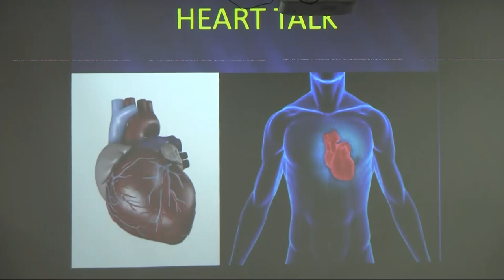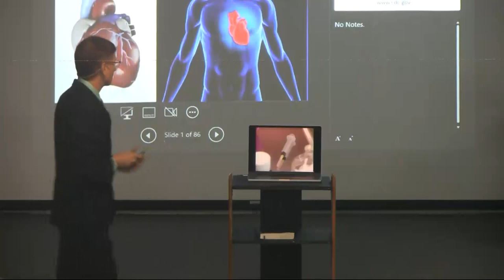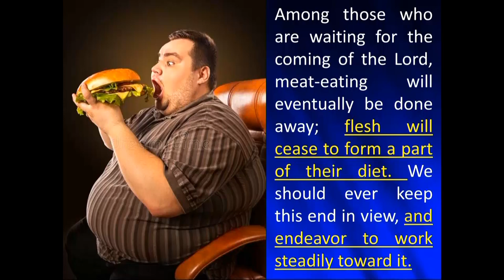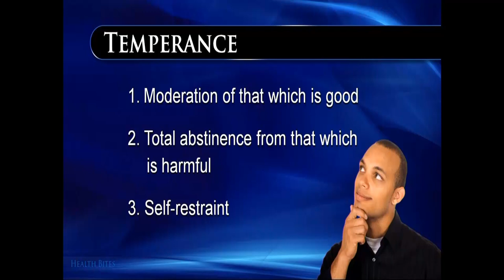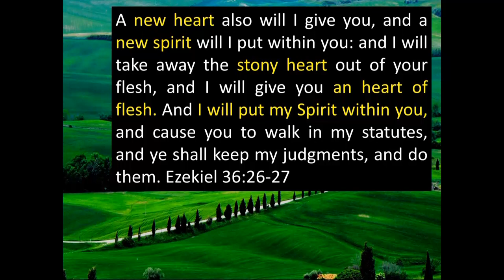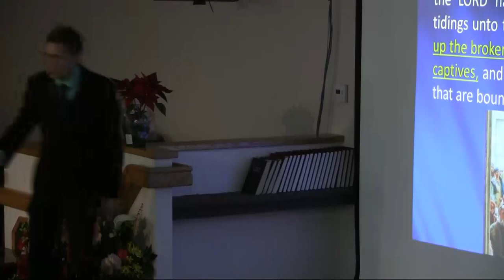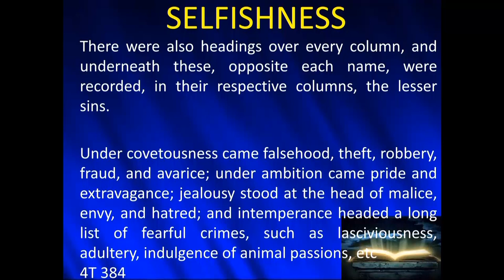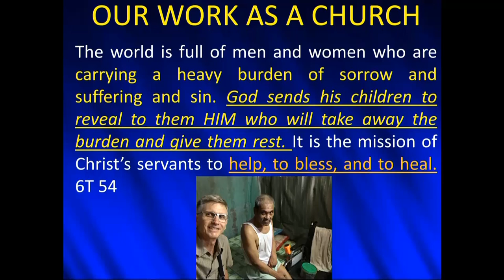Pr. James Kirtley - Heart Talk